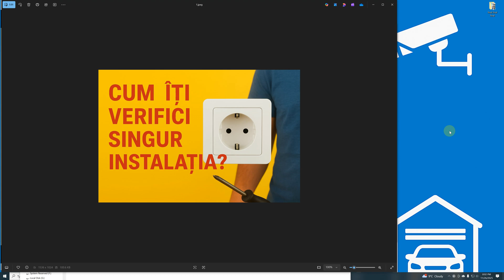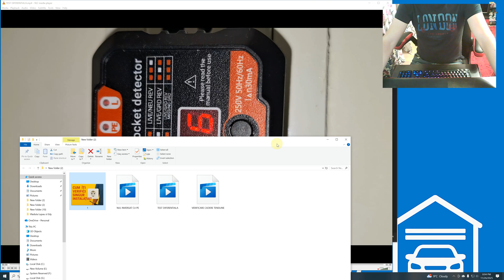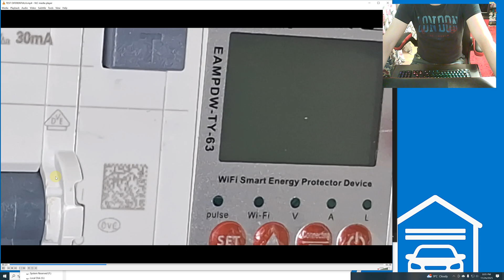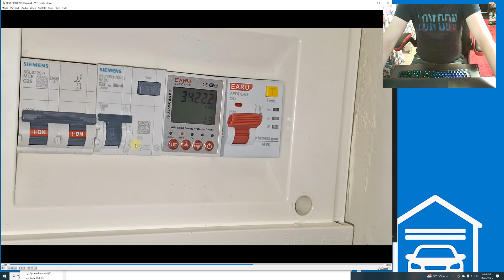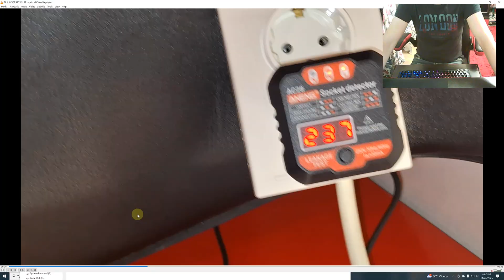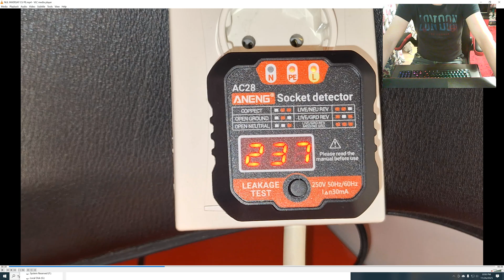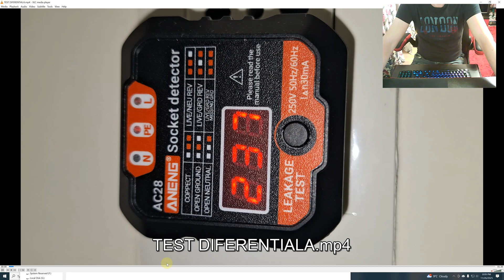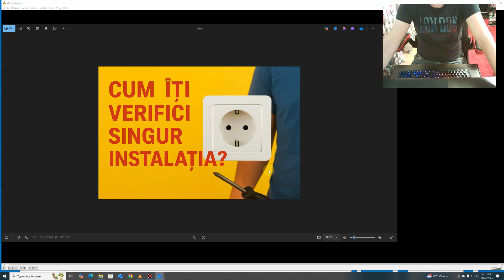⚡VERIFICARE INSTALATIE ELECTRICA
⚡Înainte să montăm mobila de bucătărie sau să finalizăm finisajele în apartamentele noi, este esențial să verificăm funcționarea diferențialei, mai ales în zonele cu risc crescut – băi și bucătării. În acest video îți arăt cum folosesc un tester de prize cu voltmetru, un dispozitiv simplu și accesibil (aprox. 10 dolari), pentru a mă asigura că instalația electrică este sigură și conformă. Siguranța nu este un moft, ci o necesitate